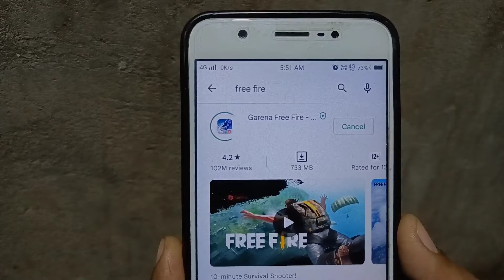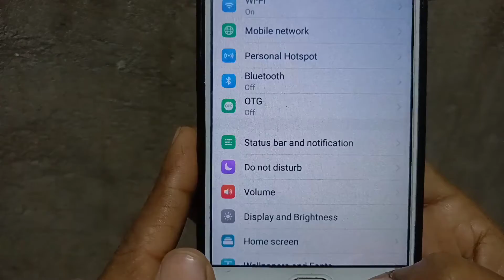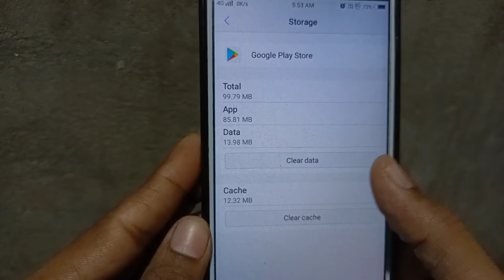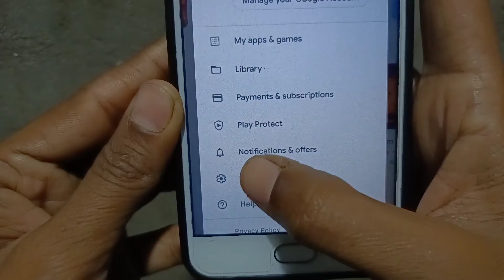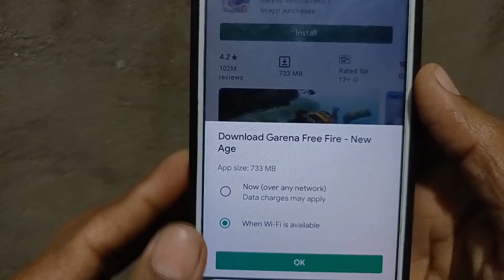PlayStore Se Free Fire Download Nahi Ho Raha Hai kya Kare